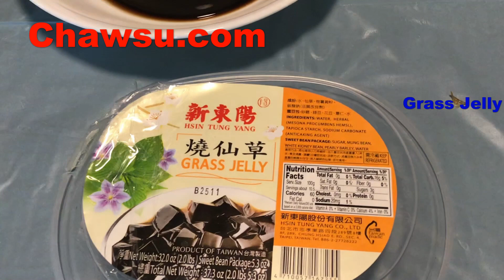မကျီး ကျောက်ကျောဖျော်ရည် Tamarind Juice with Grass Jelly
simple cooking. Get ideas for cooking Myanmar,Chinese, Japanese, Korean, Indian,Thailand—the best of Asian cooking. It's easy to make,right?